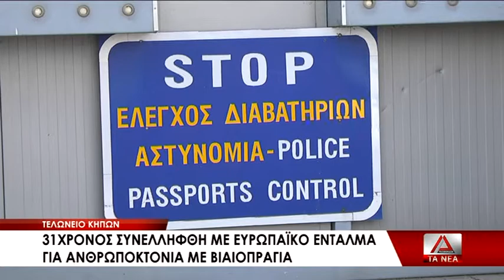Συλλήψεις στα σύνορα Κήπων και Νυμφαίας